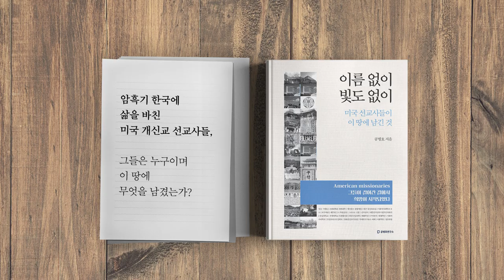전자개표기 도입/ 조해주 상임위원 (7/14) [공병호TV]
1. 선거부정, 4대 의혹
2. QR코드, 불법이다
3.전자개표기  자체가 / 선거무효
4. 개표에서 전산장비 사용 /  불법이다
5. 조해주, 전자개표기 도입 주인공
6. 전자개표기 선거부정 / 계속되어왔다
7. 전자개표기  도입/ 조해주 상임위원
8. 정당의 부정선거 / 역사를 증언한다
9. 소스프로그램 / 100% 조작 가능
10. 전자개표기 / 분류+계산+전송
11. 혼표, 해킹 때문에 발생
12. 전자개표기 사용 / 법원의  불법 판결
13. 부정선거 없다?
14. (풀버전) 전자개표기  사용은 /  불법이다

전자개표기  도입/ 조해주 상임위원